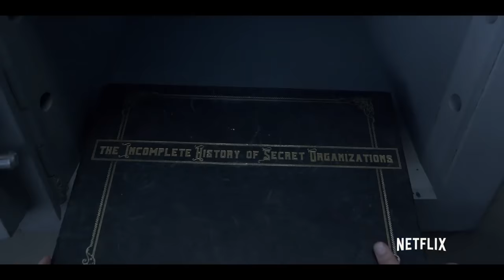Lemony Snicket's A Series of Unfortunate Events Official Trailer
Dear Viewer,

We regretfully present you with the official trailer, a word which here means a collection of the unhappy happenings surrounding the lives of the three Baudelaire orphans and one despicable Count Olaf.

For the sake of your mental well-being and overall enjoyment of your internet browsing experience, we recommend you search "cats playing instruments" immediately and spend the next 2 1/2 minutes watching a tabby in a t-shirt attempt to play a keyboard instead.

Netflix

Based on the internationally best-selling series of books by Lemony Snicket (aka Daniel Handler) and starring Emmy and Tony Award winner Neil Patrick Harris, A Series of Unfortunate Events recounts the tragic tale of the Baudelaire orphans -- Violet, Klaus, and Sunny – whose evil guardian Count Olaf will stop at nothing to get his hands on their inheritance. The siblings must outsmart Olaf at every turn, foiling his many devious plans and disguises, in order to discover clues to their parents’ mysterious death. The eight-episode series is a Netflix original production, executive produced by Emmy Award winner Barry Sonnenfeld and Daniel Handler. A Series of Unfortunate Events is now Streaming on Netflix. Proceed with caution for tragedy is sure to come.